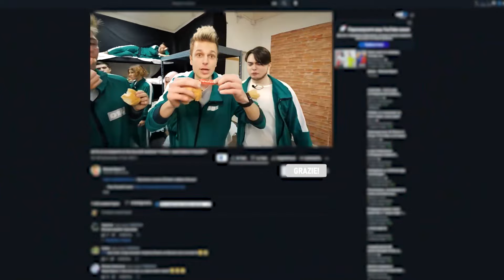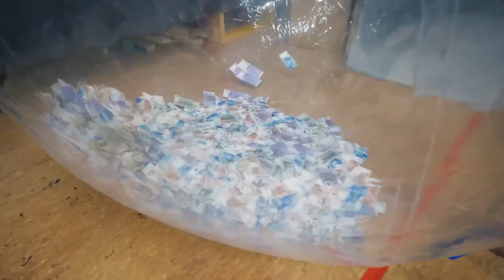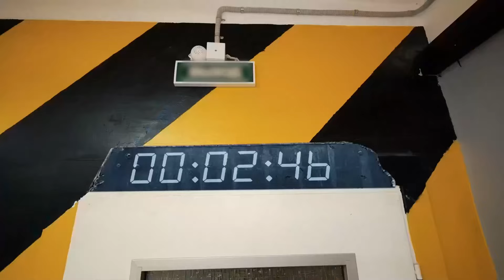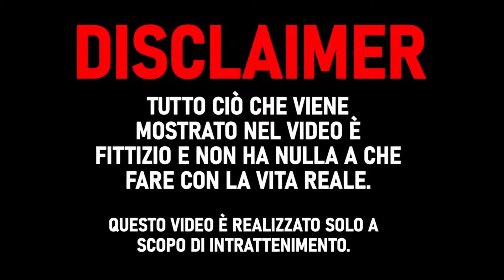GIOCARE CALAMARI GIOCO NELLA VITA REALE